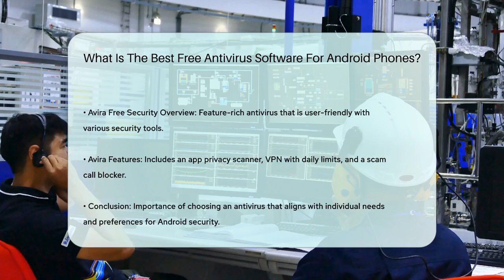What Is The Best Free Antivirus Software For Android Phones? - SecurityFirstCorp.com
What Is The Best Free Antivirus Software For Android Phones? In this informative video, we will discuss the best free antivirus software options for Android phones. With the increasing number of threats targeting mobile devices, it is essential to find effective security solutions to protect your personal information and ensure a safe browsing experience. We will cover several popular antivirus applications, highlighting their key features, strengths, and what makes them stand out in the crowded market.

 From comprehensive malware detection to additional functionalities like app privacy scanners and call blockers, each option offers unique benefits tailored to different user needs. We will also provide insights into the compatibility of these applications with various Android versions, helping you make an informed choice.

Whether you're a casual user or someone who frequently downloads apps, knowing which antivirus software suits your requirements is important. Join us as we break down the top contenders and guide you in selecting the right tool to keep your Android device secure.

 👥About Us: On this channel, we'll dive into the essentials of website protection, exploring topics like firewall configuration and intrusion detection systems. Whether you're a beginner interested in basic security practices or an advanced user looking for deep dives into cybersecurity analytics, we have something for everyone. Our website offers extensive resources and guides on a variety of security topics, ensuring that you have the best tools and knowledge to safeguard your online presence.

This is at no extra cost to you, and it helps us to continue providing valuable content. Our content, including the advice provided, is independent and not influenced by any advertiser or commercial initiative.